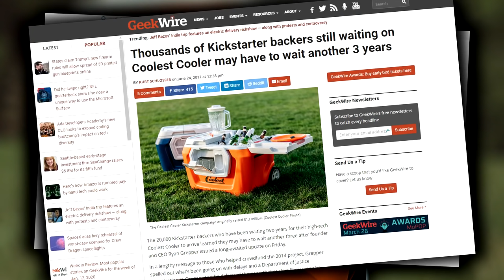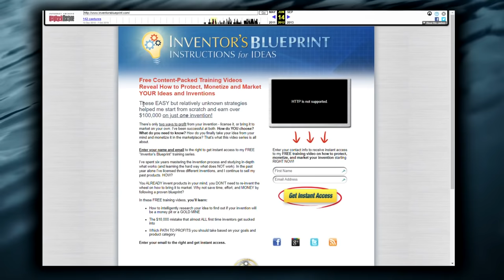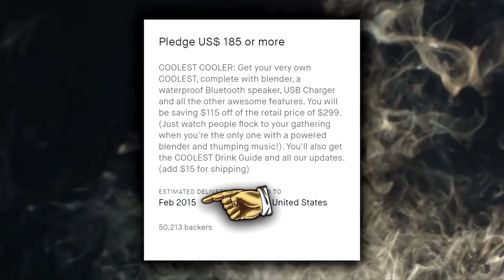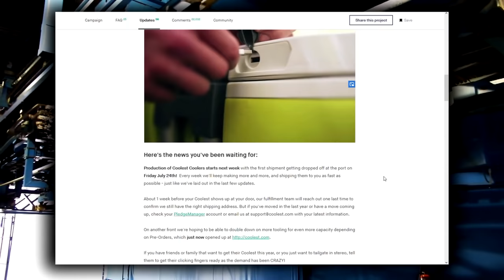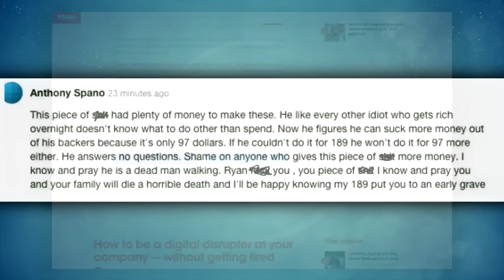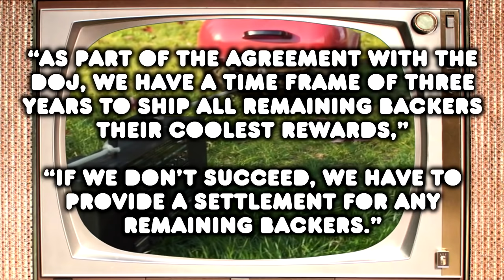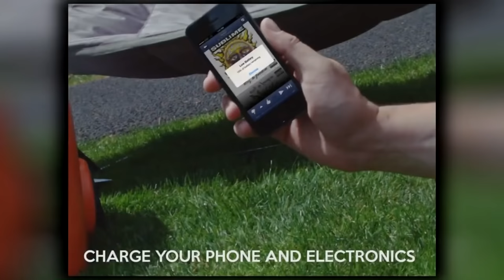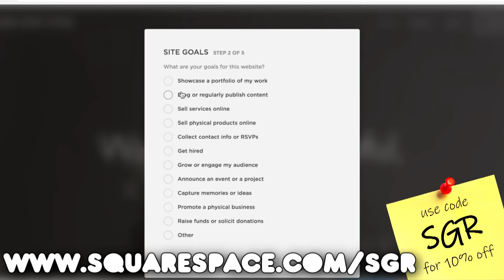The Coolest Cooler story: Kickstarters BIGGEST failure - SGR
It's finally time to talk about the Coolest Cooler the most successful Kickstarter of all time... which was a pretty big failure

Big thanks to the following peeps for helping out with the voices...
👍My Wife: xxx

⌛ The Kick-Scammer Series...

⌛ Random Video Games Fact Series…

⌛ Quickshot Series...